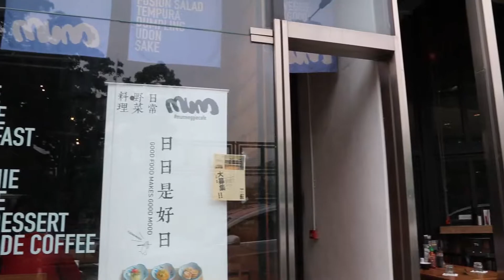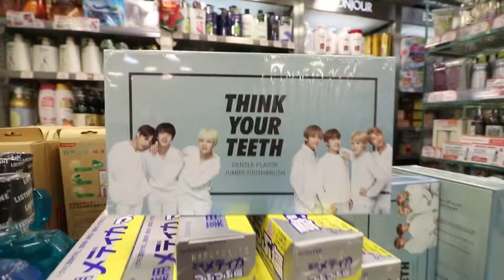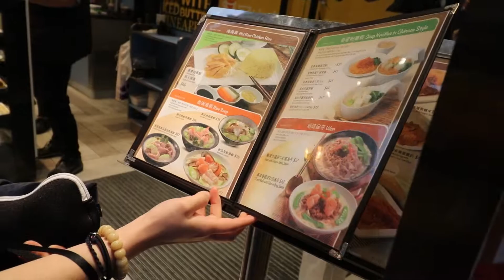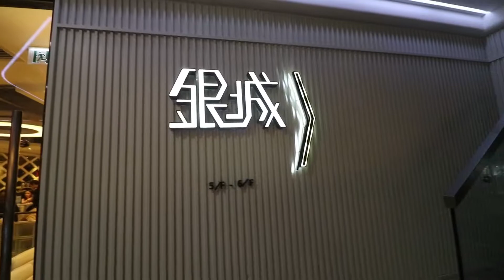My Last Day in Hong Kong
Shopping and exploring the night markets in Hong Kong! And not finding vegan food.

My China/Hong Kong Travel adventures are coming to a close :( but fret not. Due to my procrastination, I will soon post videos from TAIWAN! It gives the nice illusion that I just travel all of the time.